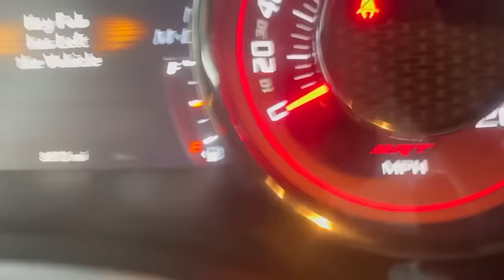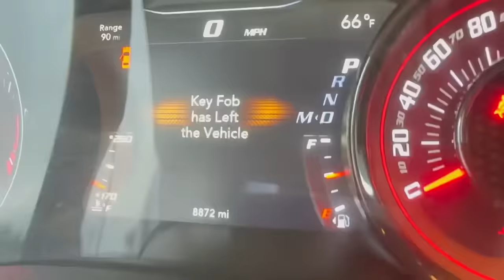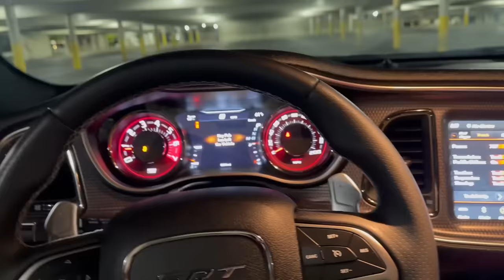BUYING MY DREAM CAR AT 20! BRAND NEW $100,000 WIDEBODY HELLCAT CHALLENGER!!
BUYING MY DREAM CAR AT 20!